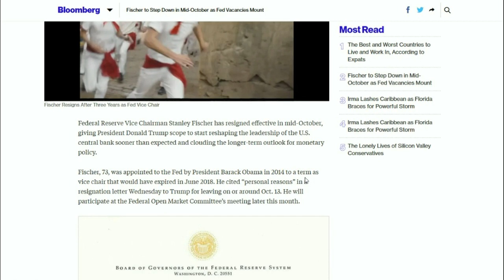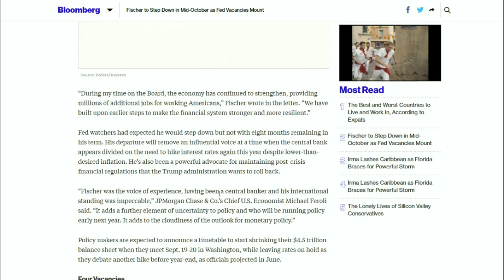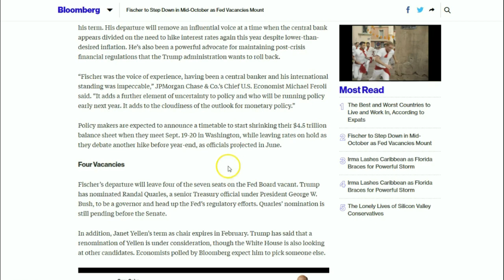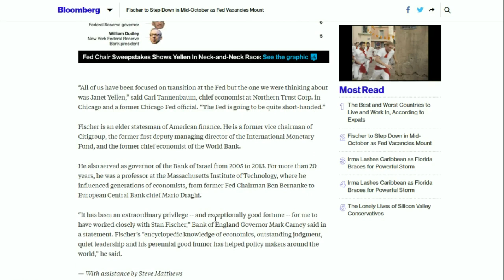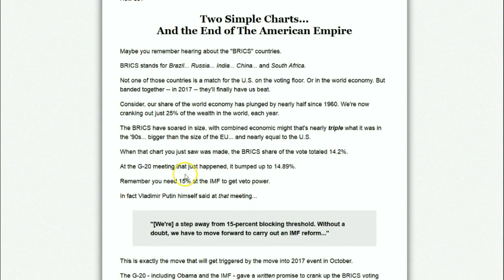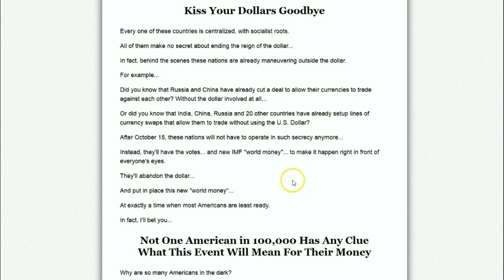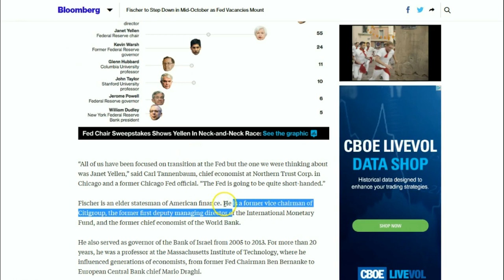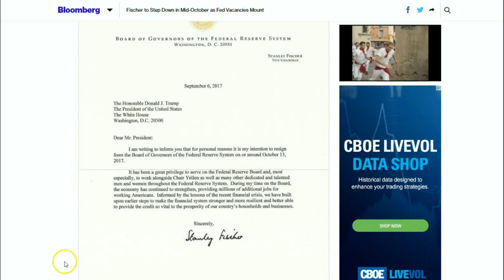Fed Vice Chair RESIGNS Just Before IMF Threat To Dollar: What Does He Know?